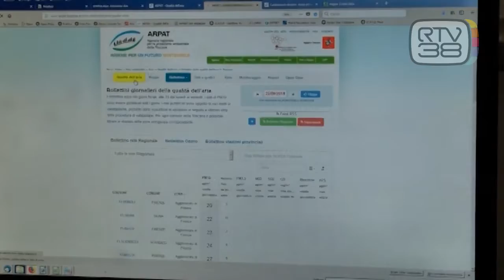NASCE IL COMITATO "NO KEU"